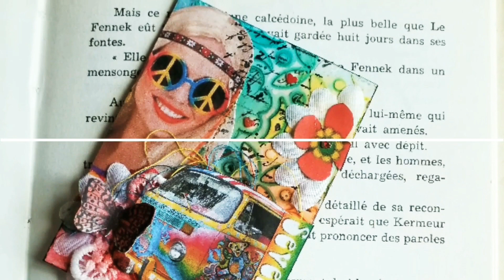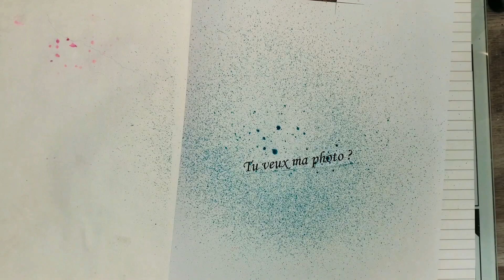ART JOURNAL DU DIMANCHE #29 (girafe disjoncté)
coucou tout le monde, aujourd'hui je vous propose une vidéo ou j'essaye une page en toile de jute, j'ai voulu volontairement donner à cette girafe un air complètement disjoncté et je sais d'avance qu'elle ne plaira pas a tout le monde, le art journal est un expérimentation continue de sentiments et de techniques et pour être franche avec vous je continuerai a mettre mes sentiments en page selon mes envies du moment mais ça ne change rien au faite que j'espère que vous me donnerai vos sentiments sur cette page. Changer souvent de style et de techniques ça me plaît énormément et permet d'ouvrir des nouveaux horizons. Bon visionnage et sourtout passez un excellent dimanche !